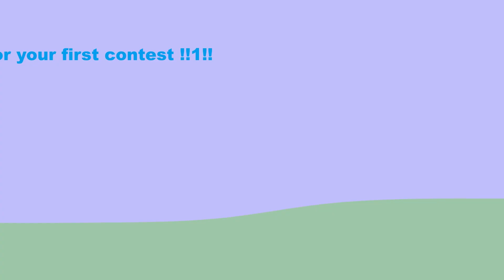OS2 C1: flag stuff yeah